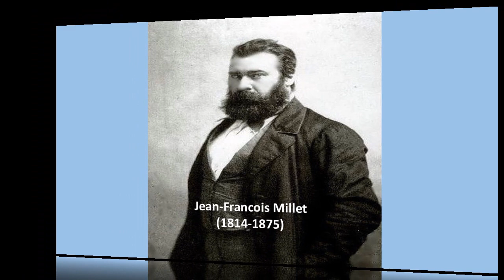PINTURA El Realismo Principales artistas y obras BIS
Breves antecedentes de la corriente artística denominada "El Realismo", así como una exposición de algunas de las principales obras de los artistas más representativos de dicha corriente artística.